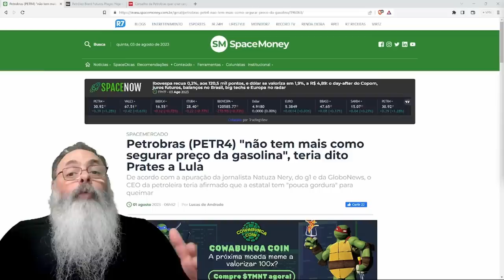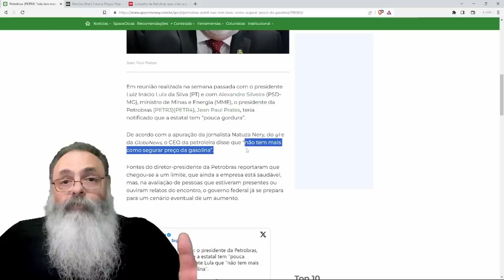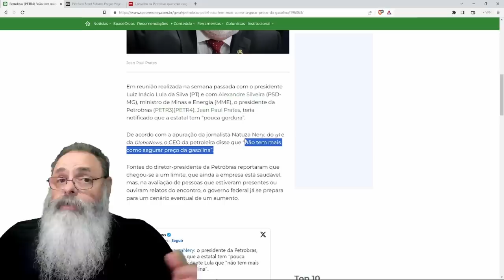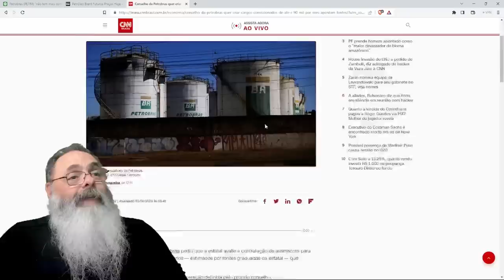PETROBRAS não aguenta mais SEGURAR PREÇO da GASOLINA, mas, EM TROCA, vai ter CARGUINHO pros CUPINXA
**APROVEITA e SE INSCREVE LÁ!**

Ajude o canal:

16vmNcrA4Mvf7CaRLirAmpnjz1ZH3bWNkQ (Bitcoin)
LSCnrubCVcpuLrGTTLMqpwRTXvYz7vMbbA (Litecoin)
0x28aec946919c70e5e25d7c6785ede7622278b463 (Ethereum)
nano_1s6i6xwujzqnmie8nc3x8rfumdnebpsd6h4cp9wgkcpk4eb1xn5u7n48ok5b (Nano)
0x1302536c28695e47aaedd020aaf39f500cf6c22f (BNB)